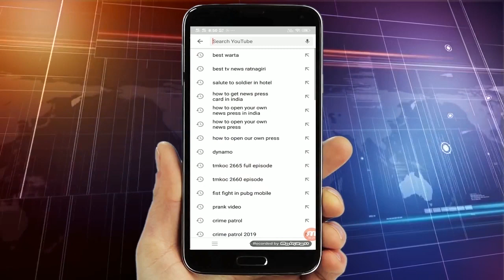रत्नागिरी महाराष्ट्राची लाड़की लाल परिचा ७१वा वर्धापन दिन साजरा